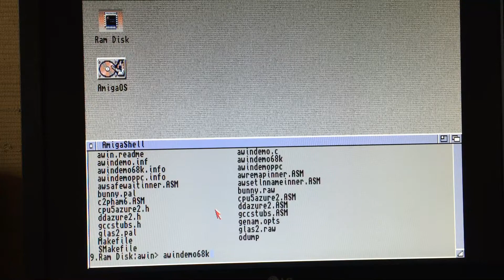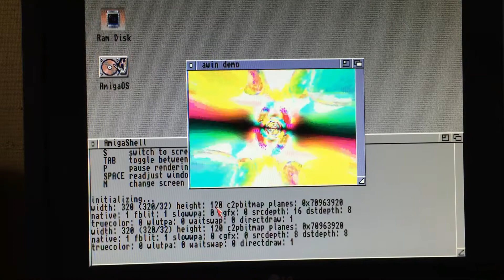Awindemo test Amiga 1200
Awindemo test 68k VS PPC
68060 66 MHz : 21 FPS
PPC 200 MHz : 36 FPS
AGA (no graphic card)